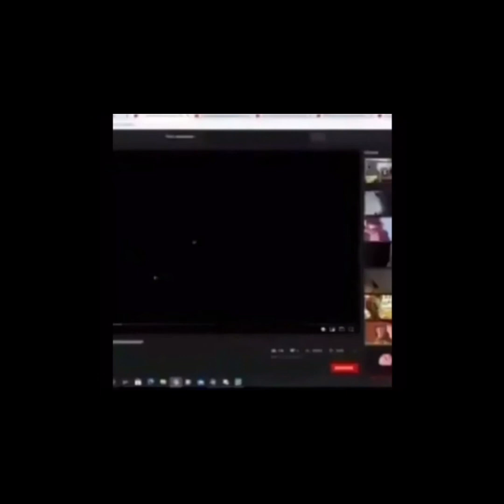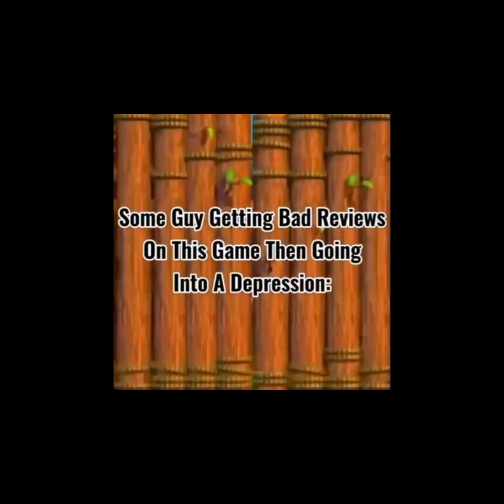FNAF memes that make endo 02 sober